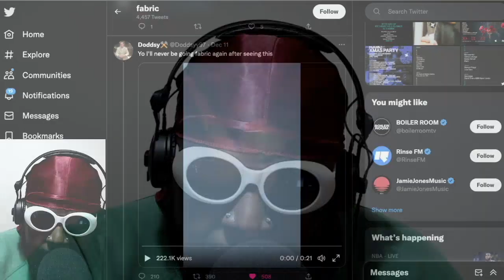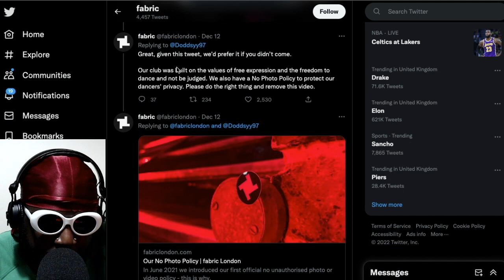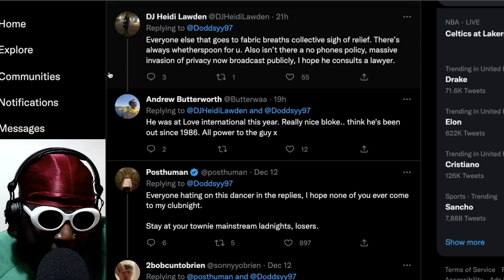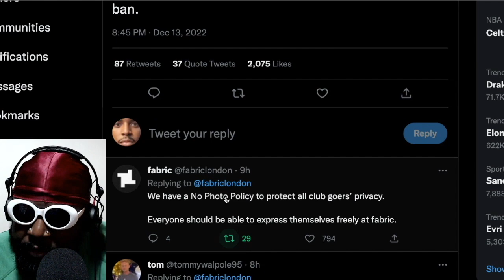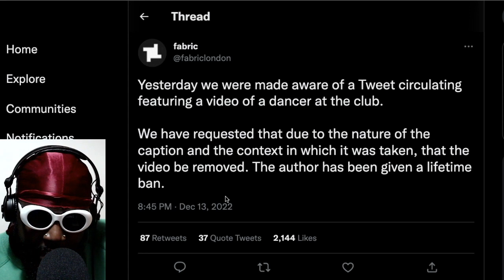fabric 'No Photo Policy' is REAL